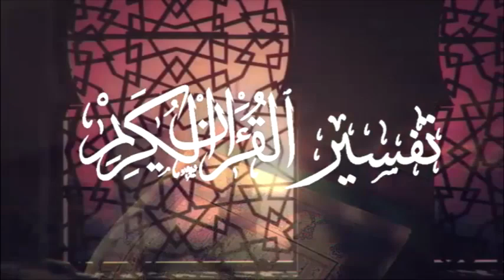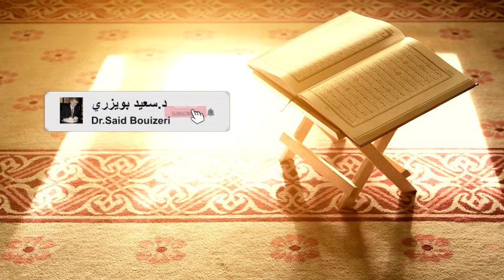Cheikh Said Bouizeri - Afessar n Leqran - Tasuret n lɛankabut تفسير سورة العنكبوت من الآية 27 إلى 35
الدكتور سعيد بويزري - Cheikh Said Bouizeri - Afessar n Leqran - Tasuret n lɛankabut تفسير سورة العنكبوت من الآية 27 إلى 35